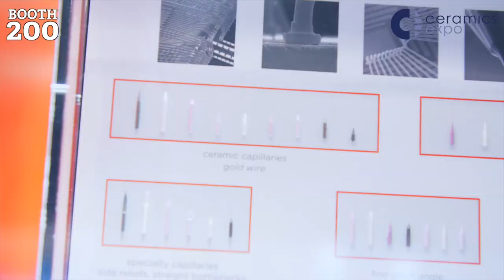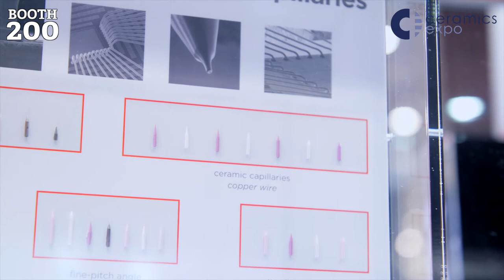CoorsTek speaks to EXPO TV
EXPO TV caught up with Patricia Mishic, Chief Commercial Officer at CoorsTek to discuss their latest innovations in ceramic matrix composites and silicon-nitride ball bearings at Ceramics Expo 2018